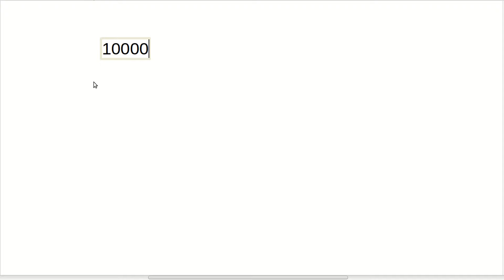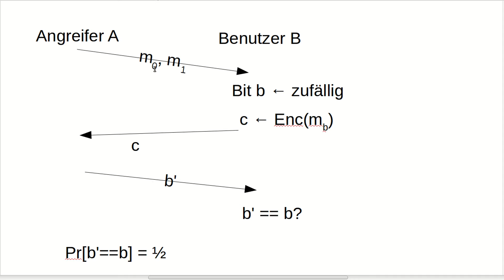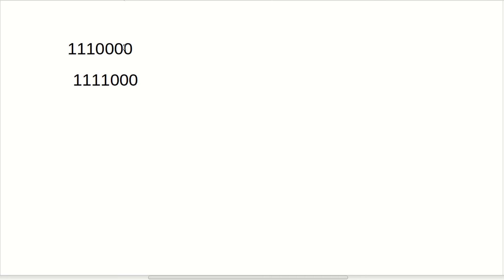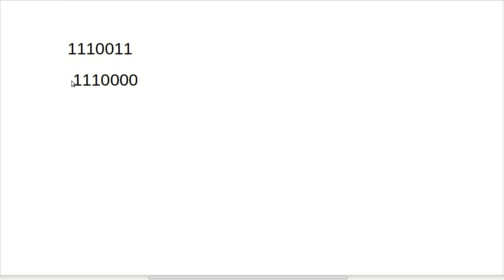Kryptographie #11 - Padding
Hier sehen wir uns an. wie man Nachrichten auf dieselbe Länge bringen kann.